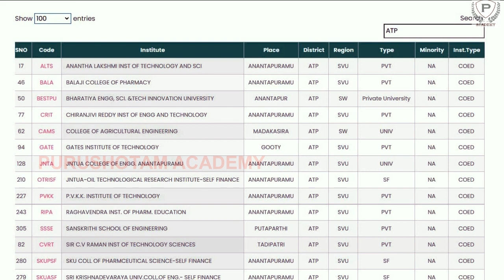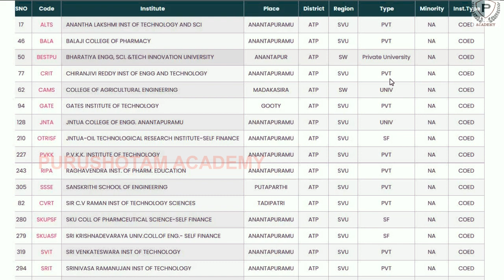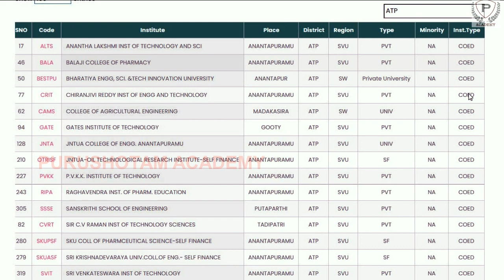Ap Eamcet 2022 Total List of Colleges in Anantapur | AP Eamcet 2022 Counselling | AP Eapcet 2022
Ap Eamcet 2022 Total List of Colleges in Anantapur | AP Eamcet 2022 Counselling | Ap Eamcet 2022 Counselling Latest Update | AP Eamcet 2022 | AP Eapcet 2022 | Purushotam Academy

AP Eamcet 2022 Latest Update
AP Eapcet 2022 Latest Update

Code Institute
ALTS ANANTHA LAKSHMI INST OF TECHNOLOGY AND SCI
BALA BALAJI COLLEGE OF PHARMACY
BESTPU BHARATIYA ENGG, SCI. &TECH INNOVATION UNIVERSITY
CRIT CHIRANJIVI REDDY INST OF ENGG AND TECHNOLOGY
CAMS COLLEGE OF AGRICULTURAL ENGINEERING
GATE GATES INSTITUTE OF TECHNOLOGY
JNTA JNTUA COLLEGE OF ENGG. ANANTAPURAMU
OTRISF JNTUA-OIL TECHNOLOGICAL RESEARCH INSTITUTE-SELF FINANCE
PVKK P.V.K.K. INSTITUTE OF TECHNOLOGY
RIPA RAGHAVENDRA INST. OF PHARM. EDUCATION
SSSE SANSKRITHI SCHOOL OF ENGINEERING
CVRT SIR C.V RAMAN INST OF TECHNOLOGY SCIENCES
SKUPSF SKU COLL OF PHARMCEUTICAL SCIENCE-SELF FINANCE
SKUASF SRI KRISHNADEVARAYA UNIV.COLL.OF ENG.- SELF FINANCE
SVIT SRI VENKATESWARA INST OF TECHNOLOGY
SRIT SRINIVASA RAMANUJAN INST OF TECHNOLOGY
TECH TADIPATRI ENGG COLLEGE
YVSR Y V SIVAREDDY COLLEGE OF ENGG AND TECHNOLOGY

Anantha Lakshmi Inst Of Technology And Sci ,
Balaji College Of Pharmacy ,
Bharatiya Engg ,  Sci. &Tech Innovation University ,
Chiranjivi Reddy Inst Of Engg And Technology ,
College Of Agricultural Engineering ,
Gates Institute Of Technology ,
Jntua College Of Engg. Anantapuramu ,
Jntua-Oil Technological Research Institute-Self Finance ,
P.V.K.K. Institute Of Technology ,
Raghavendra Inst. Of Pharm. Education ,
Sanskrithi School Of Engineering ,
Sir C.V Raman Inst Of Technology Sciences ,
Sku Coll Of Pharmceutical Science-Self Finance ,
Sri Krishnadevaraya Univ.Coll.Of Eng.- Self Finance ,
Sri Venkateswara Inst Of Technology ,
Srinivasa Ramanujan Inst Of Technology ,
Tadipatri Engg College ,
Y V Sivareddy College Of Engg And Technology ,